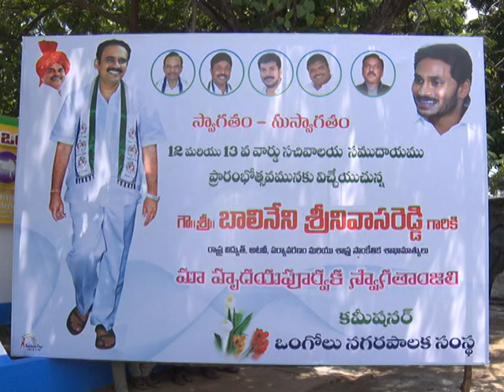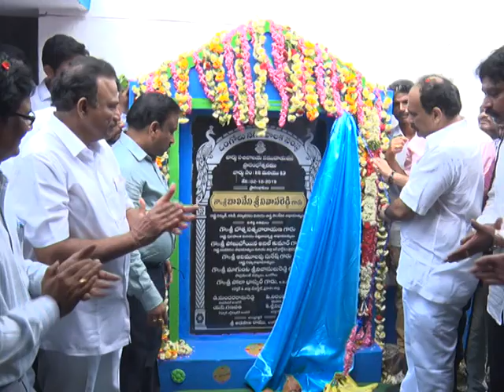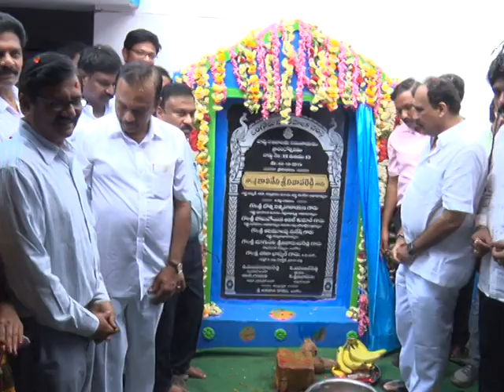2 10 2019 WARD SACHIVALYAM KARYALAYAMOPENING ONGOLE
HON`BLE MINISTER B.SRINIVSLU REDDY,DISTRICT COLLECTOR & MP INAUGURATING WARD SACHIVALYAM KARYALAYAMOPENING ONGOLE